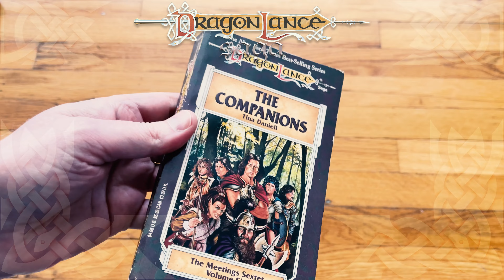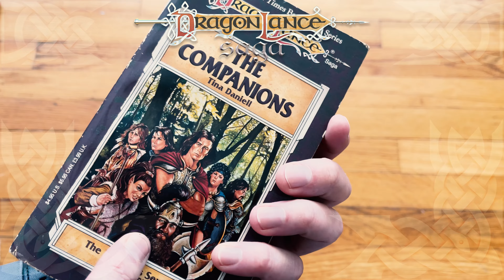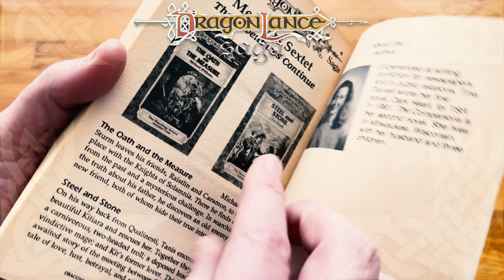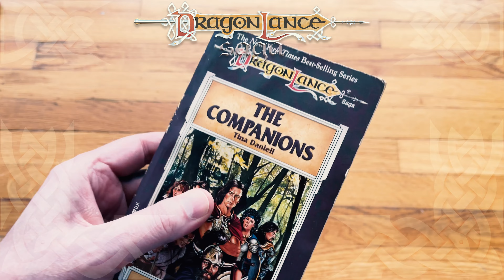The Companions - Mail Time | DragonLance Saga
Join me as I unbox The Companions by Tina Daniel. Released January 1, 1993 by TSR Inc. This is the sixth and final volume in the Dragonlance Meetings Sextet series. Thank you to @injunjoe8967 for this donated copy!

About The Companions
The final installment in the New York Times–bestselling Meetings Sextet series brings the cast of Dragonlance together for their first adventure

While on an innocent ship’s errand, Caramon, Sturm, and Tasslehoff are blown thousands of miles off course by a magic windstorm and transported to the eastern Bloodsea. Caramon and Sturm are left for dead while Tasslehoff mysteriously turns against his friends.

Back in Solace, Raistlin convinces Flint Fireforge and Tanis Half-Elven that they must make a perilous journey to Mithas, the kingdom of the minotaurs. Their task: not only to rescue their friends, but also to defeat the elusive Nightmaster.